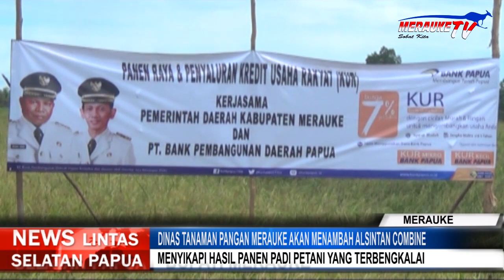DINAS TANAMAN PANGAN MERAUKE AKAN MENAMBAH ALSINTAN COMBINE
DINAS TANAMAN PANGAN KABUPATEN MERAUKE AKAN MENAMBAH ALSINTAN COMBINE, MENYIKAPI HASIL PANEN PADI PETANI YANG TERBENGKALAI.